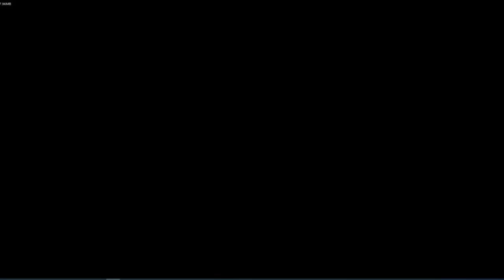TimHD Plays FRIDAY NIGHT FUNKIN: FRENZY UPDATE!!!!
Creator: @cesarfever, @ieat_mulch